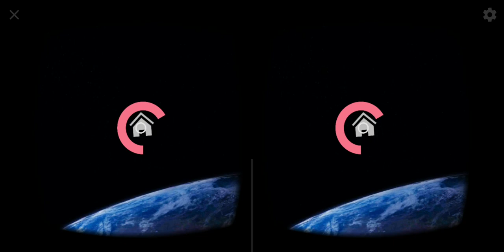Spacecraft VR box 360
Here you can see rockets and spacecraft up close and full size thanks to virtual reality.